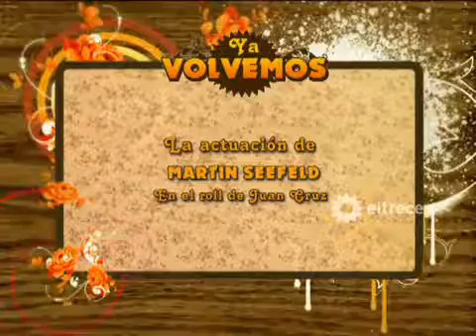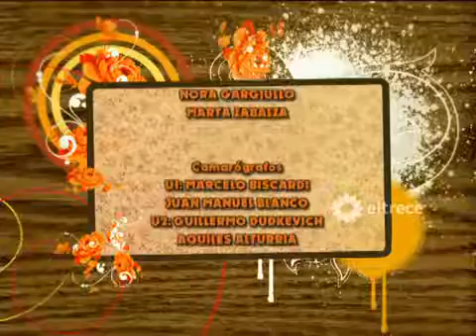Son de Fierro Capítulo 122